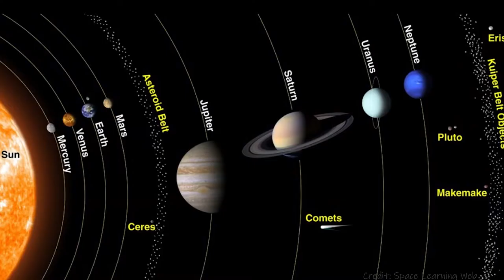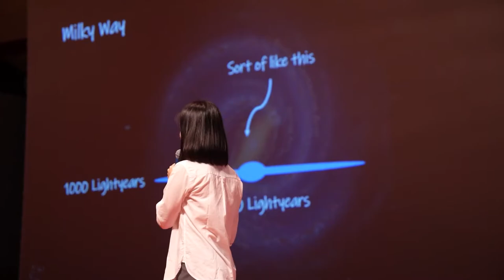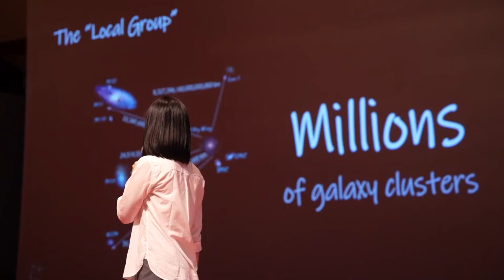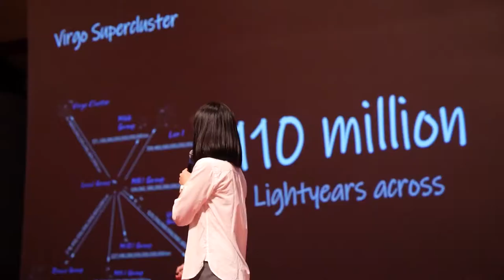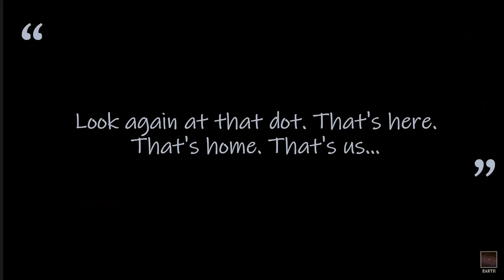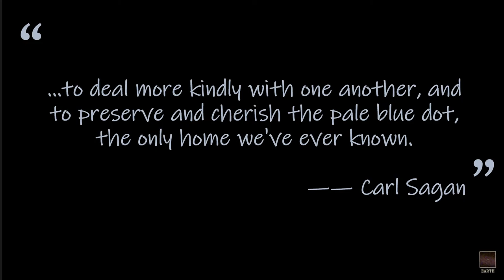A Brief Look into Our Universe | Yan Li | TEDxYouth@KCISEC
Kim(Yan) Li introduced various concepts of our universe, that beginning from our planet, the the Solar System, the Milky Way, and beyond. Compositions, formations, and details of our universe were discussed.  10th grader from KCISEC. Has a great passion for mathematics and science, especially in astronomy that on school nights, spend most nights out on the school's playground observing stars. Usually spends extracurricular time reading books about these subjects and eager to share passion for astronomy with others. Love the saying from famous astronomer and astrophysicist Carl Sagan that "somewhere, something incredible is waiting to be known.” Science, to her, is the key to unravel the marvels of our universe, and it is this endless inquiry that fascinates her the most. This talk was given at a TEDx event using the TED conference format but independently organized by a local community.